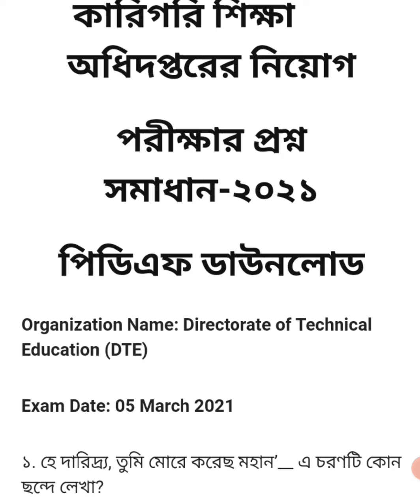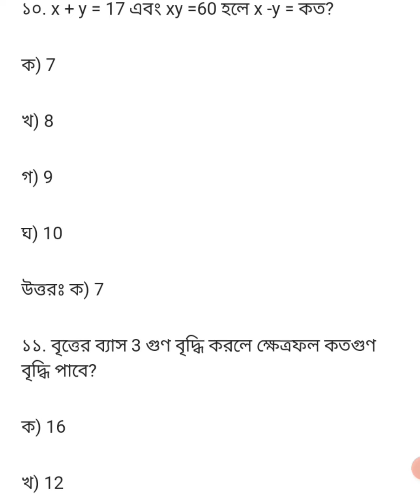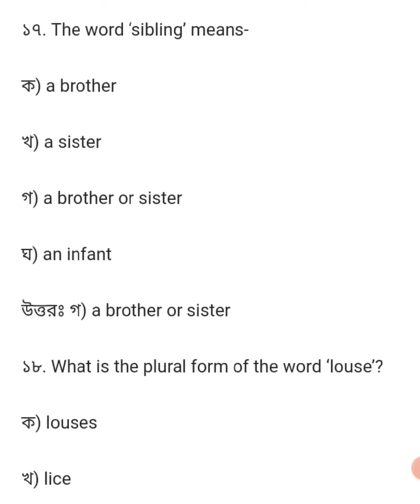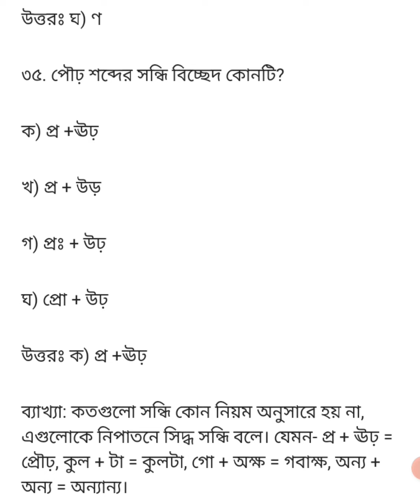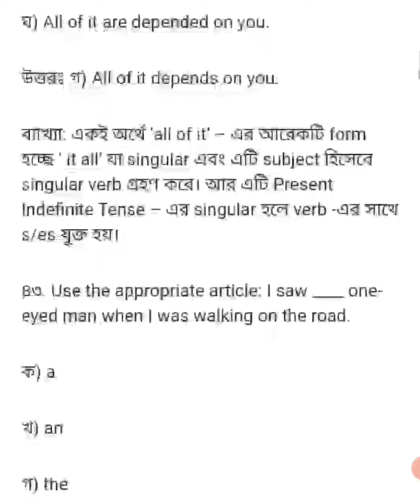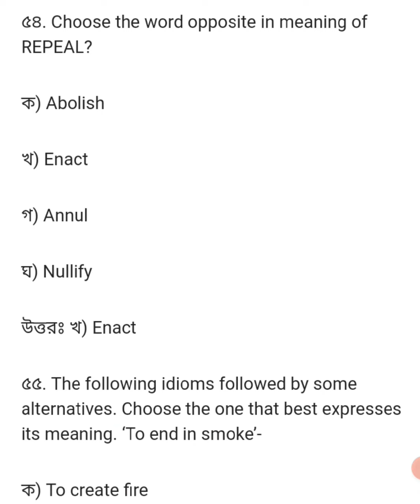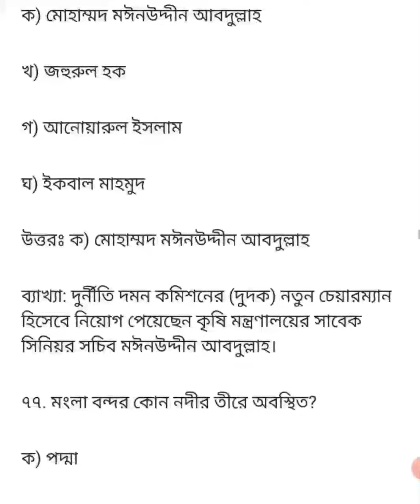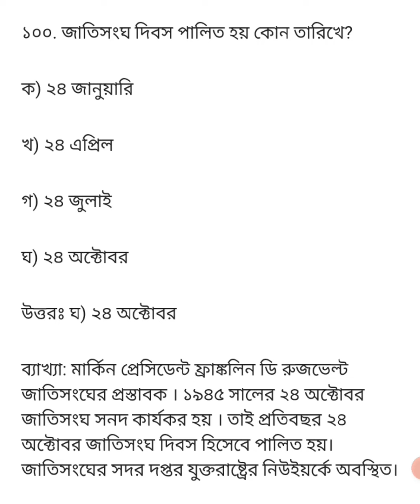কারিগরি শিক্ষা অধিদপ্তরের(DTEV) নিয়োগ পরীক্ষার প্রশ্ন সমাধান 2021।BD JOBs ALL